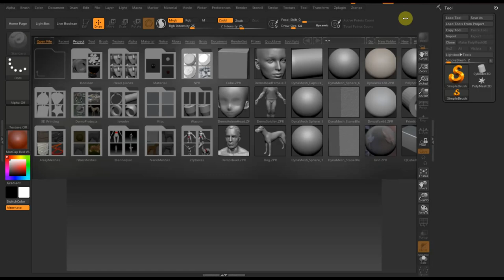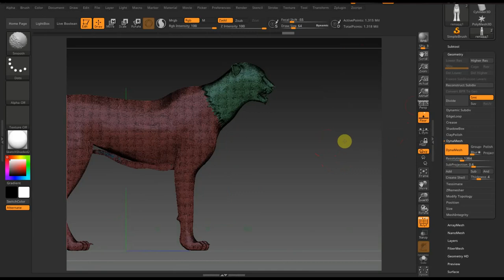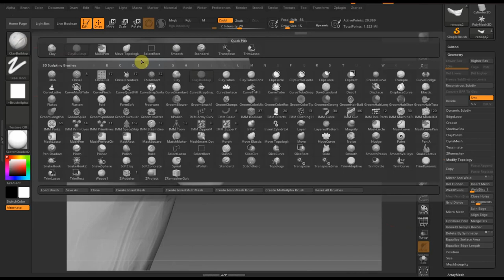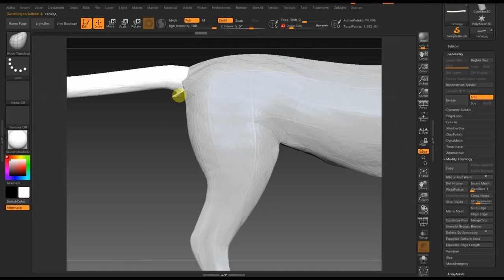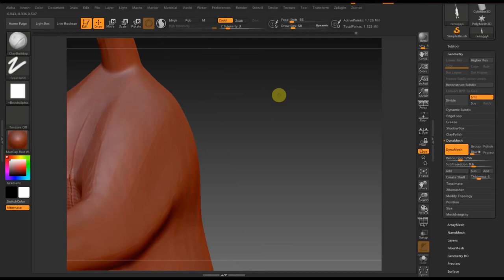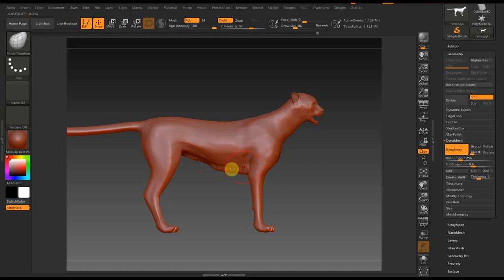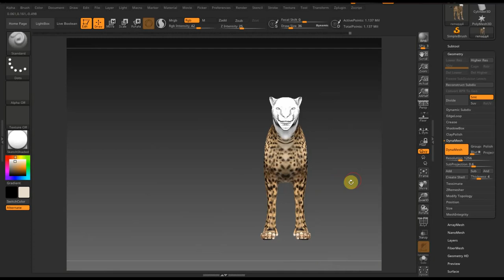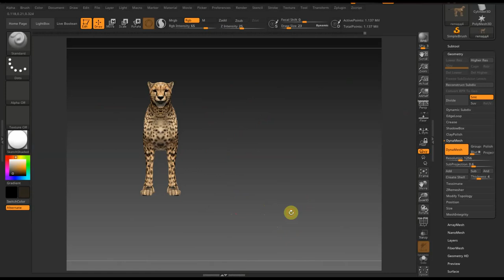Zbrush 2019 Гепард передел и покраска экономия времени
модели здесь ну и для общения группа открыта вы можете делиться своими работами